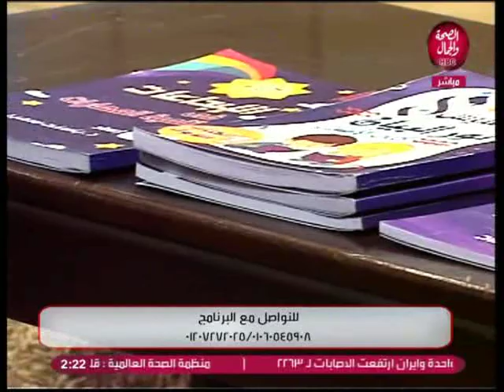حكاية نجاح | فرط الحركة وتشتت الانتباه مع فريق التأسيس فن